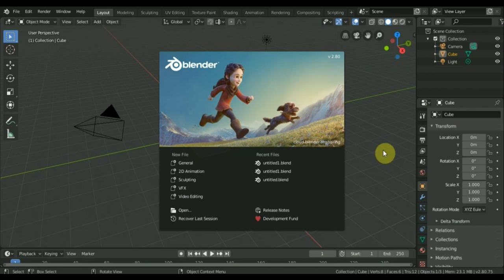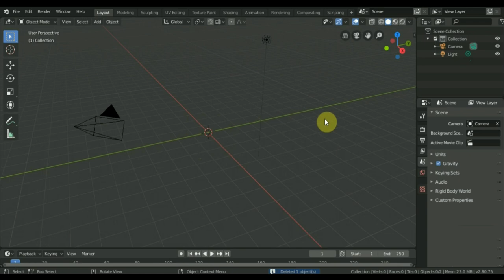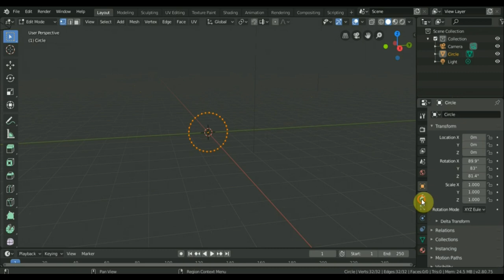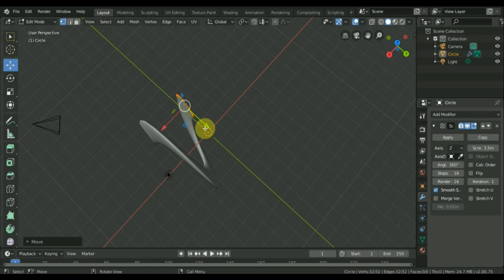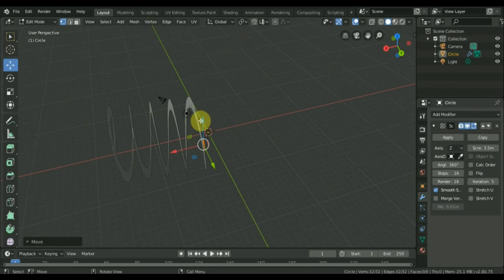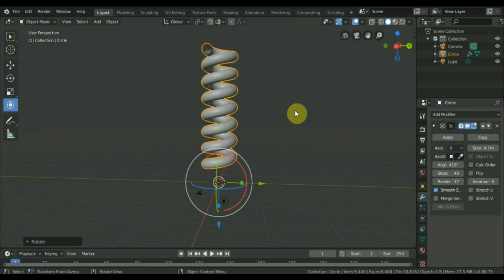BLENDER 2.8 как сделать пружину